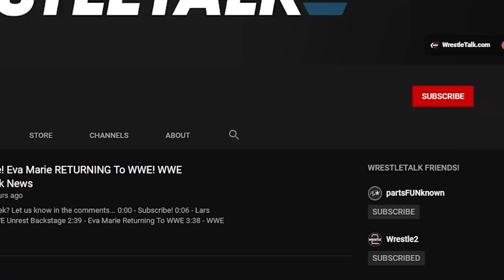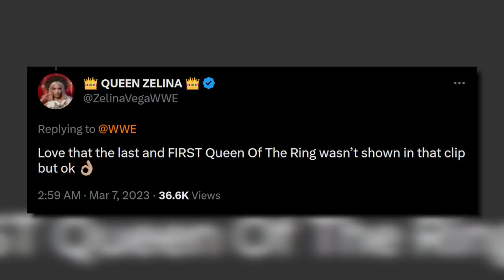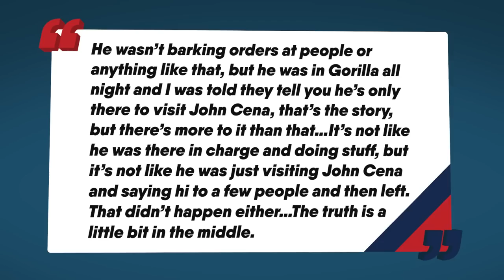WWE Stars UPSET With WWE! Vince McMahon Backstage at Raw! WWE Raw Review! | WrestleTalk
Are you excited for King & Queen of the Ring?
0:00 - Coming up...
0:16 - WWE Stars Upset With WWE
1:42 - Vince McMahon Backstage At Raw
3:20 - FTR’s AEW Future Revealed
4:21 - WWE RAW Review

Written by: Pete Quinnell, Jamie Toolan & Luke Owen
Presented by: Pete Quinnell & Luke Owen
Thumbnail by: Brandon Syres
Image Sourcing by: Brandon Syres

Sources used for research:
Vince McMahon Backstage at Raw!?
WWE Stars Upset With WWE?